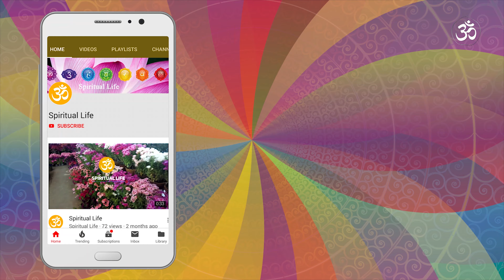कुन राशिका मानिस कुन क्षेत्रमा सफल हुन्छन | Best career for your zodiac sign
कुन राशिका मानिस कुन क्षेत्रमा सफल हुन्छन? कुन राशिलाई कुन व्यापार शुभ?
Possibility of business career according to astrology zodiac sign